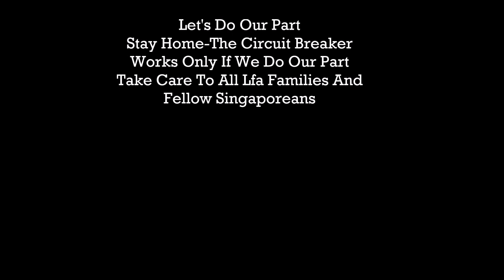LFA Exercises Video Demo featuring LFA Youth Players, Special Msg By Chae Tjer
Lets Do Our Part And Stat Home-The Circuit Breaker Will Only Works If Everybody Do Their Part...We Will Get Through This Difficult Times